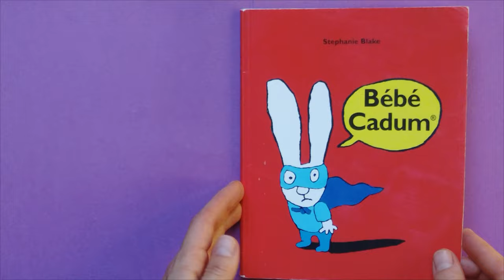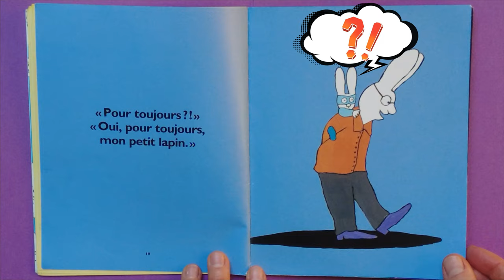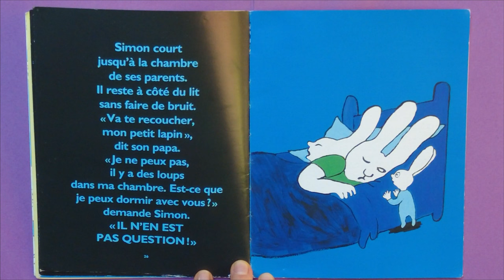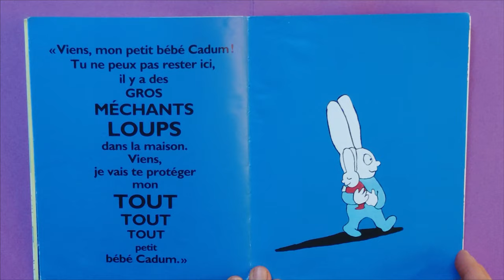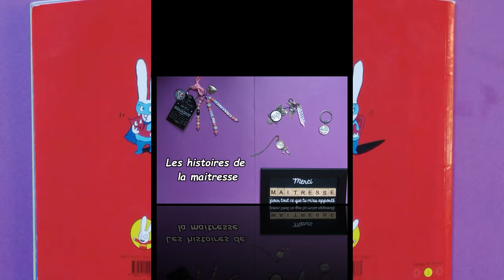👶Lecture animée Simon - Bébé cadum 👶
La maitresse vous raconte par une lecture expressive un incontournable de la littérature jeunesse qui convient aussi bien aux plus jeunes pour son histoire facilement accessible qu'aux plus âgés pour les performances de mise en voix qu'elle permet. Cet album fait partie d'une série créée par Stéphanie Blake sur l'histoire de Simon le lapin et sa famille.
A se procurer dans toutes les bonnes librairies ou sur internet

Merci de Liker, de partager et à très vite !